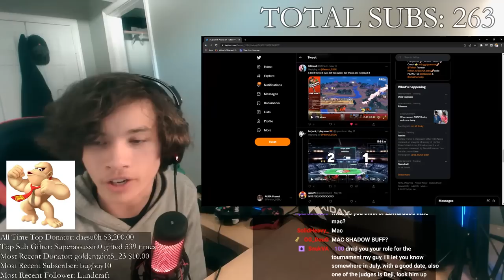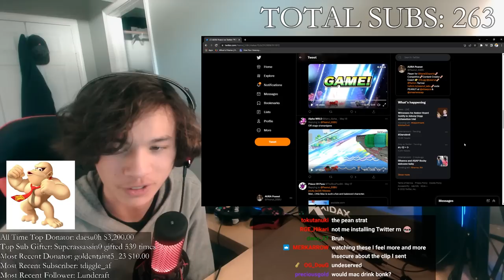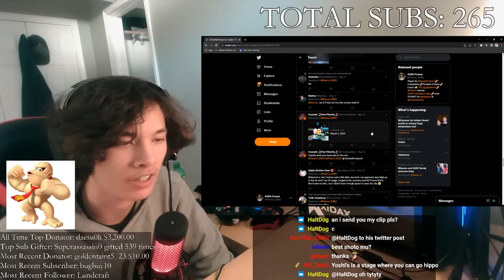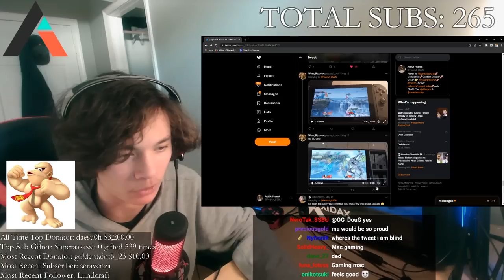Best Little Mac Reacts to YOUR Little Mac Clips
editor - ME :)

i coach on METAFY BABY! get a session with the mac GOAT (me :)) for $20 an hour

buy my smashersoap. smell like me

i got together with xidaxpcs, a pc company that builds custom pcs and pc parts for people who need that stuff, and they were nice enough to give me a new pc for streaming and now i have a creator code with them! go and use code PEANUT at checkout for 3% off your computer hardware and builds